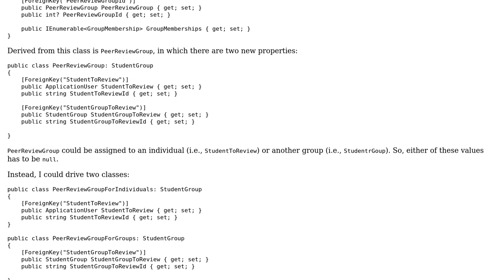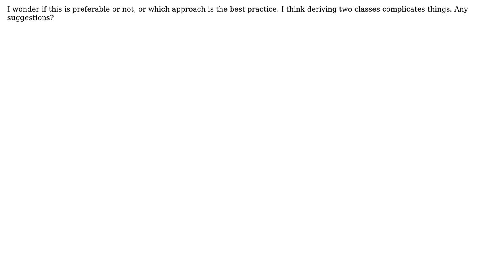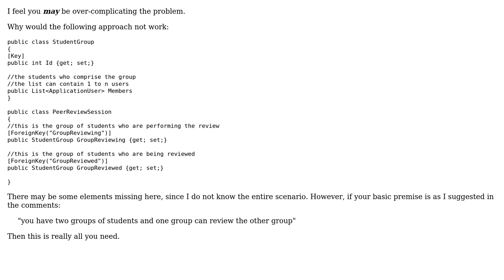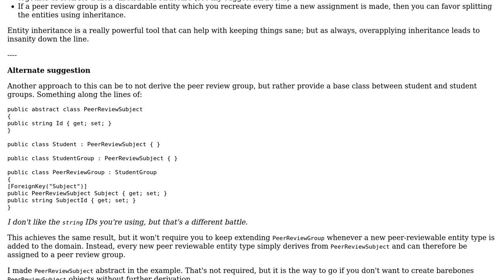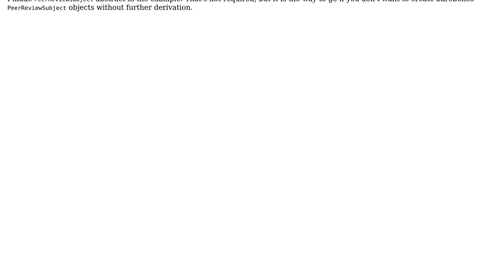Choosing between derived classes and adding an additional property in entity framework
Software Engineering: Choosing between derived classes and adding an additional property in entity framework

With thanks & praise to God, and with thanks to the many people who have made this project possible! | Content (except music & images) licensed under CC BY-SA | Music | Images & others | With thanks to user Shai Cohen user renakre user Flater user Christophe and the Stack Exchange Network Trademarks are property of their respective owners. You are responsible for your own actions.